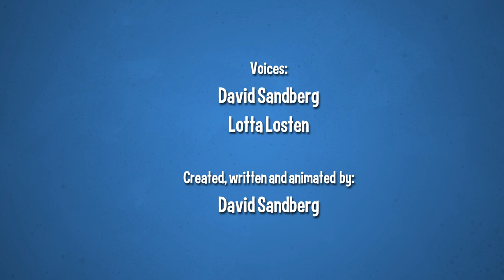Swede 16 episode 1 - Problems with glass